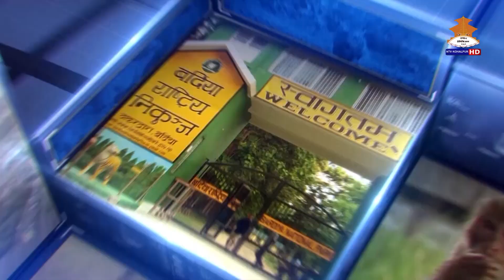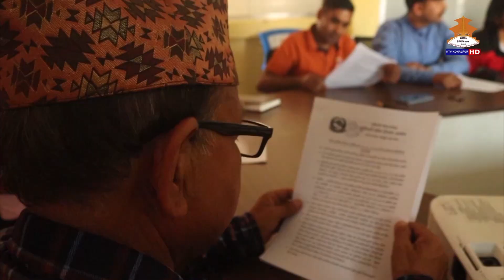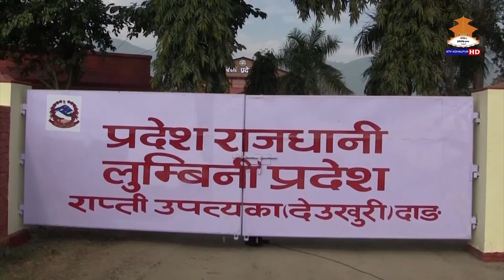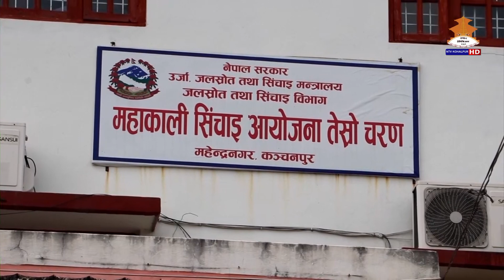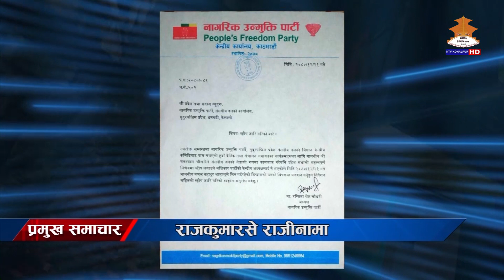NTV KOHALPUR THARU NEWS चैत्र २१ गते २०८० ।। एनटिभी कोहलपुर थारु समाचार ।।THARU NEWS 20801221